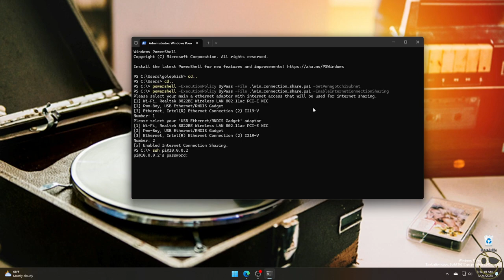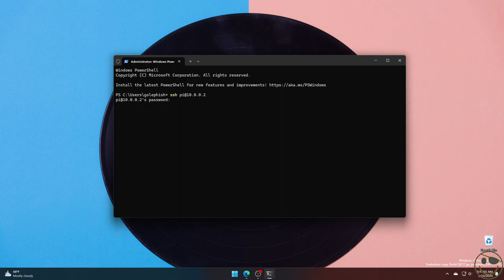Getting Pwnagotchi Online With Internet Sharing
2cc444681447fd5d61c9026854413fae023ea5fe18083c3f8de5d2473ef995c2